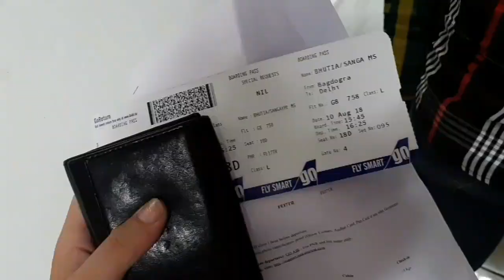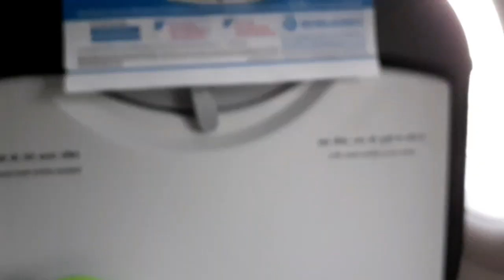My first flight experience✈😄 || Sikkim ➡️ Himachal